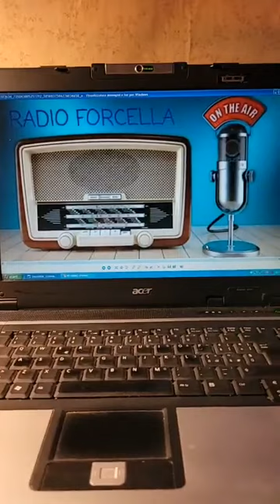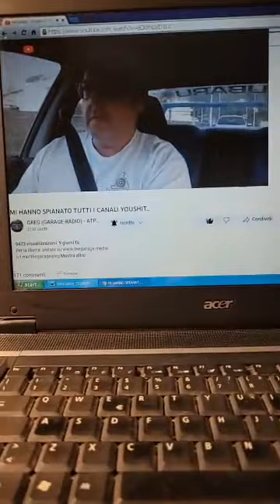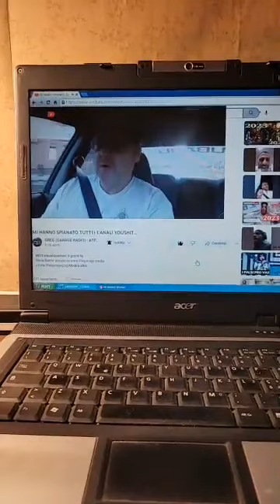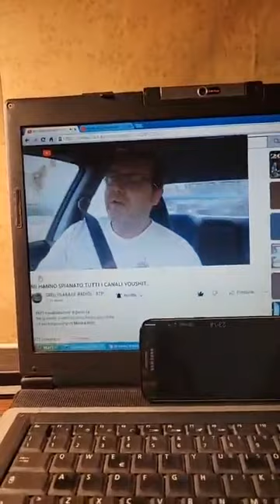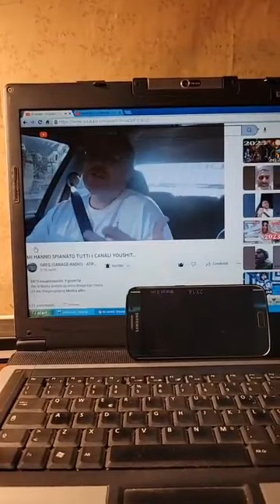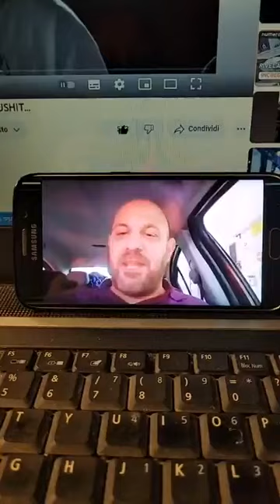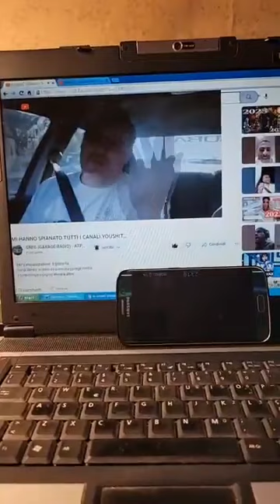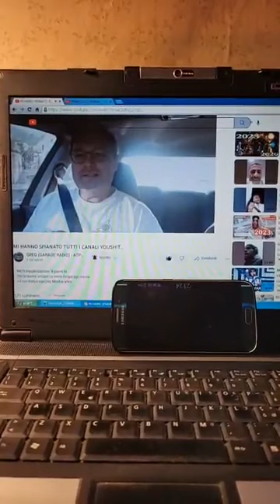RADIO FORCELLA I 5 CANALI...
come mai I 5 canali di GOLDGREG vengono bannati ingiustamente da youlota nonostante che non ha fatto nulla mentre i canali di altri personaggi non vengono censurati? poi parleremo delle previsioni del 2023 che cosa escogiteranno i nasoni?